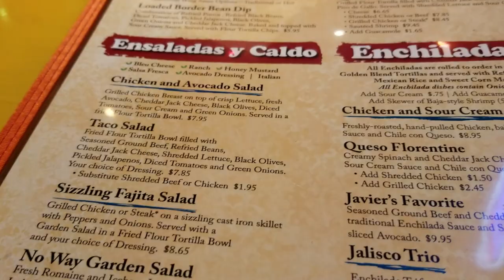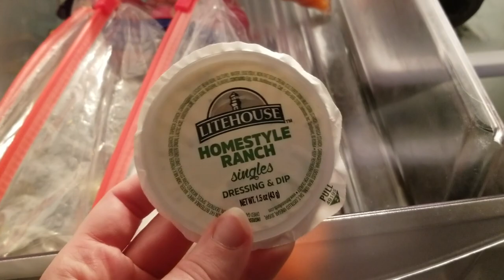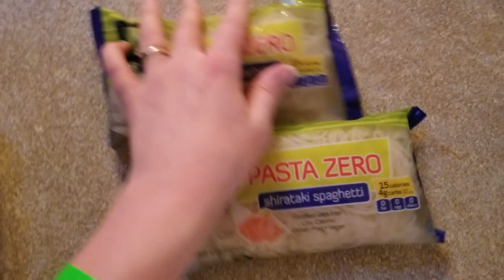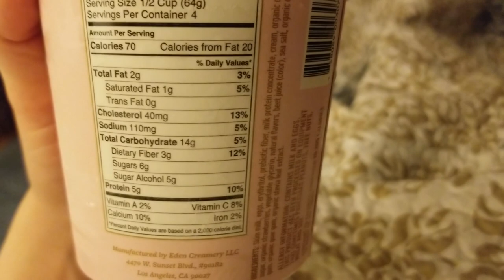KETO ON THE GO | Travel Vlog to Gatlinburg | What I Ate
I am so proud of myself that I ate Keto during my whole trip to Gatlinburg, Tennessee! I vlogged all my meals and what I ate!

J O I N  M Y  K E T O  G R O U P